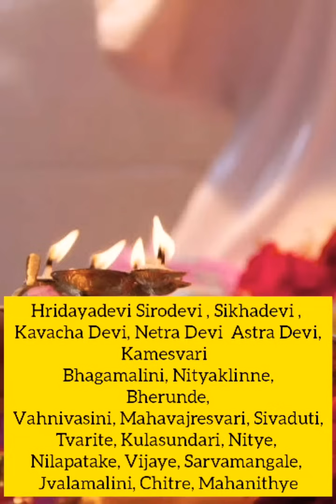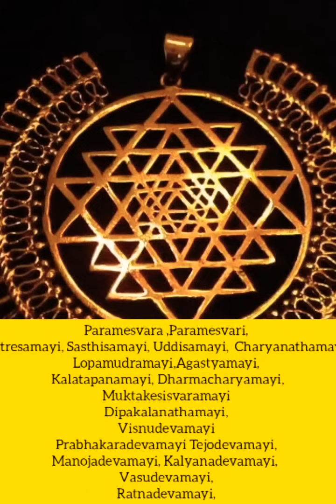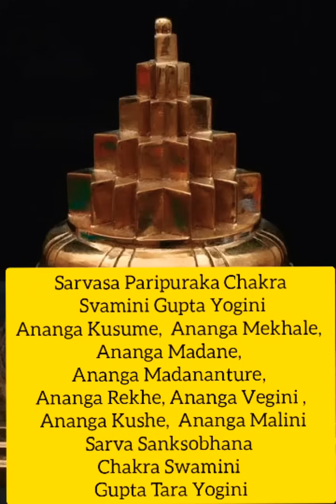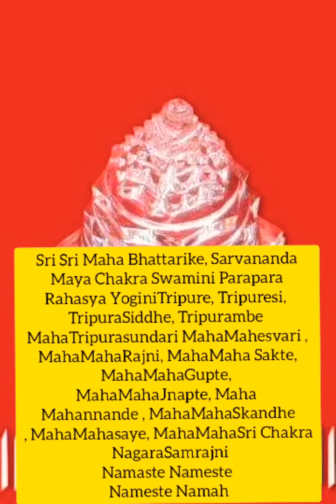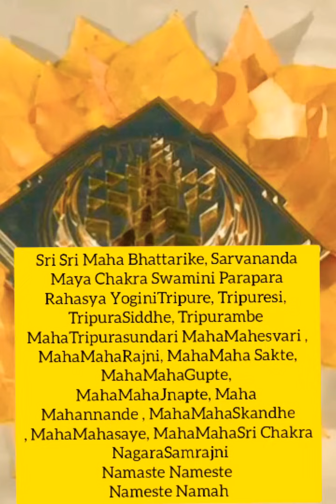Sri chakra mantra/ஸ்ரீ சக்ரா மந்திரம் /Sri chakra mantra with lyrics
Most powerful Sri chakra mantra/ஸ்ரீ சக்ரா மந்திரம் /Sri chakra mantra with lyrics.

🌟SRI CHAKRA MANTRA LYRICS🌟

Om Aim Hrim Srim Aim Klim Souh
Om Namah Tripura Sundari

Hridayadevi Sirodevi , Sikhadevi , Kavacha Devi, Netra Devi  Astra Devi,Kamesvari  Bhagamalini, Nityaklinne, Bherunde, Vahnivasini, Mahavajresvari, Sivaduti, Tvarite, Kulasundari, Nitye,  Nilapatake, Vijaye, Sarvamangale, Jvalamalini, Chitre, Mahanithye

Paramesvara ,Paramesvari, Mitresamayi, Sasthisamayi, Uddisamayi,  Charyanathamayi, Lopamudramayi,Agastyamayi, Kalatapanamayi, Dharmacharyamayi,Muktakesisvaramayi Dipakalanathamayi, Visnudevamayi Prabhakaradevamayi Tejodevamayi, Manojadevamayi, Kalyanadevamayi,  Vasudevamayi, Ratnadevamayi, SriRamanandamayi.

Varahi,Mahendhri,Samunde,Mahalakshmi,

SarvaSamksobhini, SarvaVidravini, Sarvakarsini, SarvaVasamkari, Sarvonmadini, SarvaMahankuse, SarvaKhecari, SarvaBije, SarvaYone, SarvaTrikhande

Trilokya Mohana Chakra Swamini Prakata Yogini

Kamakarsini, Buddhyakarsini, Ahamkarakarsini, Sabdhakarsini, Sparsakarsini, Rupakarsini, Rasakarsini, Gandhakarsini, Chittakarsini, Dhairyakarsini, Smrityikarsini, Namakarsini, Bijakarsini, Atmakarsini  Amrtakarsini, Sharirakarsini

Sarvasa Paripuraka Chakra Svamini Gupta Yogini

Ananga Kusume,  Ananga Mekhale, Ananga Madane, Ananga Madananture, Ananga Rekhe, Ananga Vegini , Ananga Kushe,  Ananga Malini

Sarva Sanksobhana Chakra Swamini Gupta Tara Yogini

Sarva Soubhagya Dayaka Chakra Swamini, Sampradaya Yogini,

Sarva Siddhiprade, Sarva Sampatprade, Sarva Priyamkari, Sarva Mangalakarini,
Sarva Kamaprade,  Sarva Duhkha Vimocani,  Sarva Mrityu Prasamani,  Sarva Vigna Nivarani,  Sarvanga Sundari, Sarva Soubhagya Dayini Sarvartha Sadhaka Chakra Swamini, Kulottirna Yogini,

Vasini, Kamesvari, Modhini, Vimale, Arune, hu Jayini, Sarvesvari, Kaulini

Sarvarogahara Chakra Swamini, Rahasya Yogini

Banini, Chapini, Pasini, Ankushini

Maha Kamesvari, Maha Vajresvari, Maha Bhagamalini,
Sarva Siddhiprada Chakra Swamini Ati Rahasya Yogini

Sri Sri Maha Bhattarike, Sarvananda Maya Chakra Swamini Parapara Rahasya Yogini

Tripure, Tripuresi, TripuraSiddhe, Tripurambe MahaTripurasundari MahaMahesvari , MahaMahaRajni, MahaMaha Sakte, MahaMahaGupte, MahaMahaJnapte, MahaMahannande , MahaMahaSkandhe, MahaMahasaye, MahaMahaSri Chakra
 NagaraSamrajni

Namaste Nameste Nameste Namah🙏🙏🙏